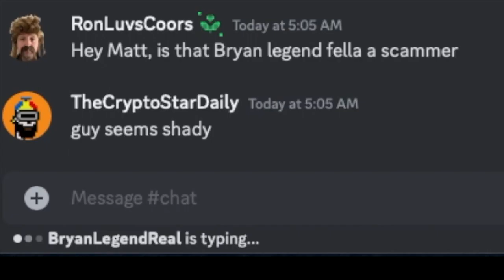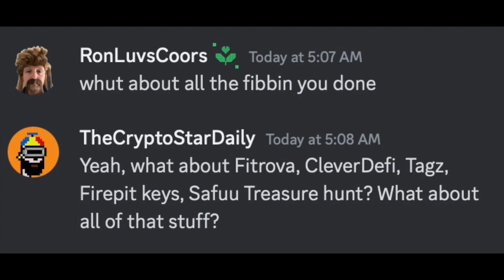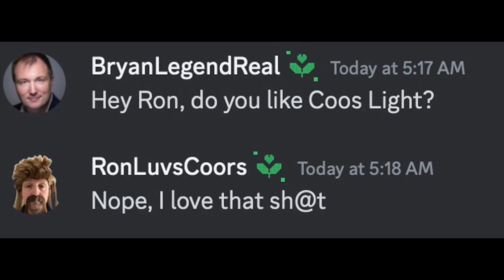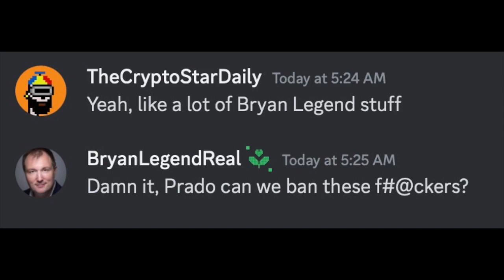Bryan Legend EXPOSED!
Grow crypto gains TAX-FREE within a tax-sheltered retirement account.